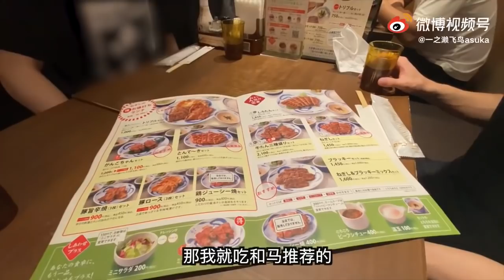明星VLOG# 到底我們有多窮？？ 一之瀬飛鳥、和馬、門脇慎剛